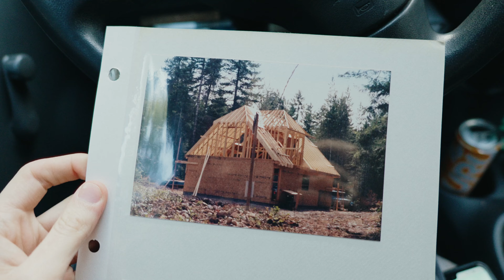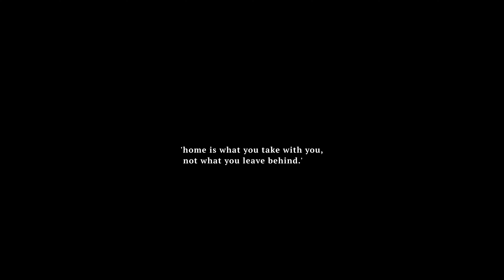touching houses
my always co-pilot sarah, thank you

colin, pilar, quinn, john, moo, rachel, ken, tess, & ryan,
my heart 4 u always